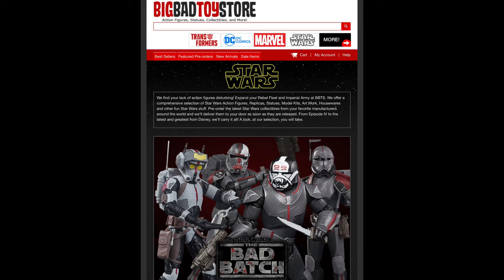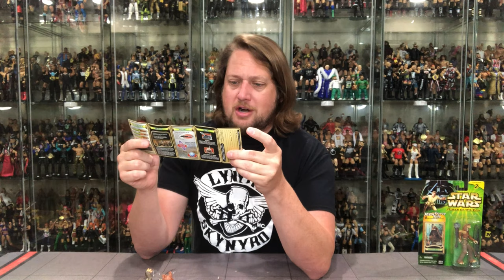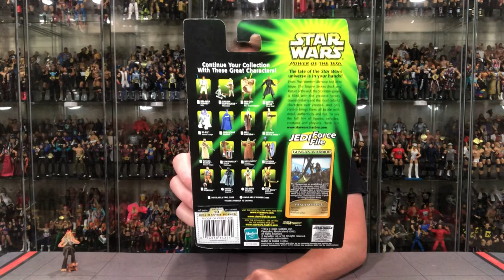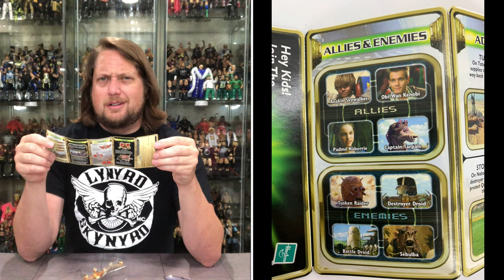Star Wars Power of The Jedi Jar Jar Binks & Gungan Warrior Unboxing & Review!